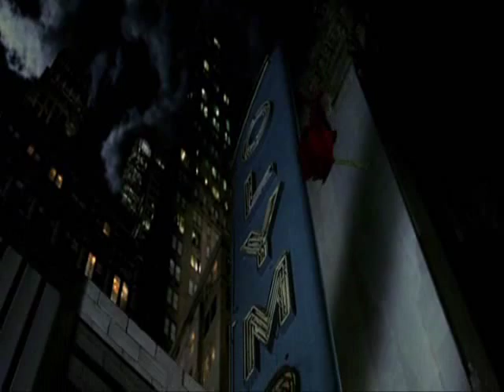DAREDEVIL (Сорвиголова ). - Clip.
Клип (нарезка).